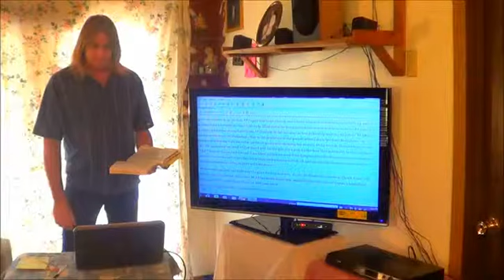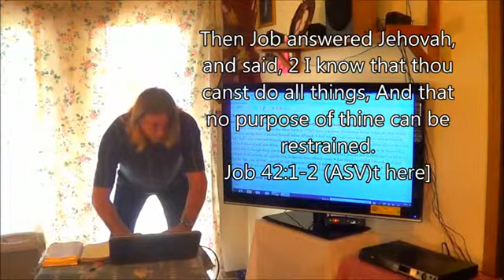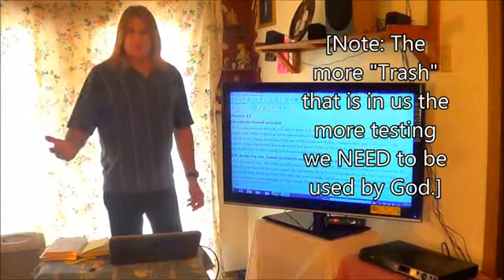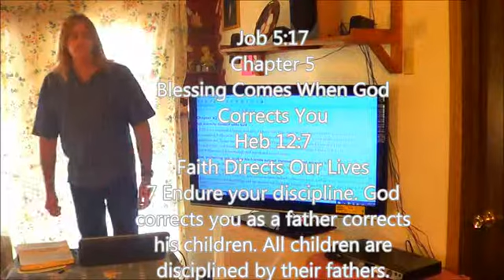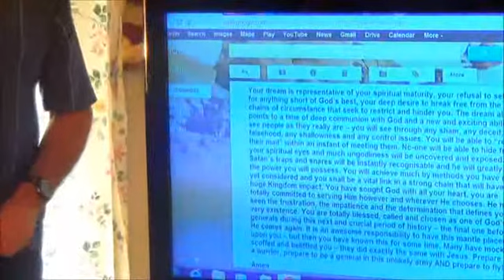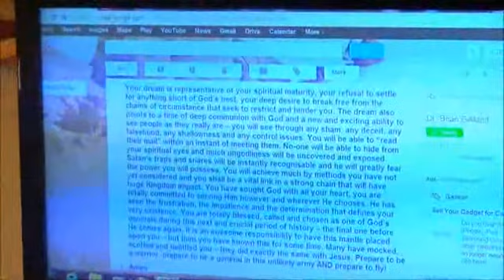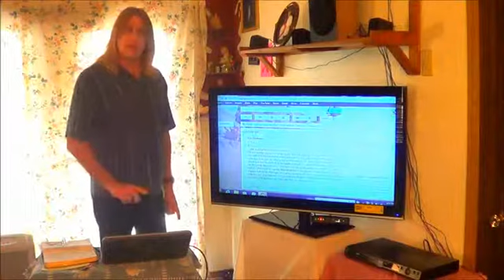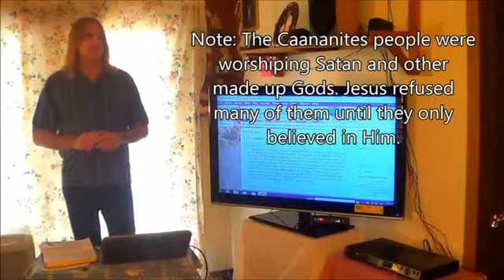God Has His Way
God's ways are higher than our ways and God's thoughts higher than our thoughts, but it is written that we can do ALL THINGS THROUGH CHRIST. This message will enlighten you to what God has for You and empower you to get things done!